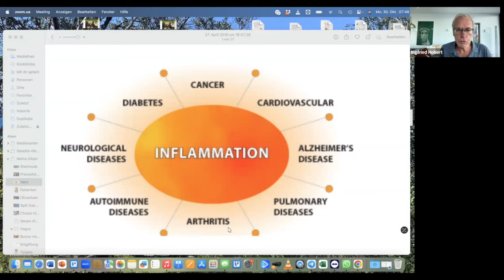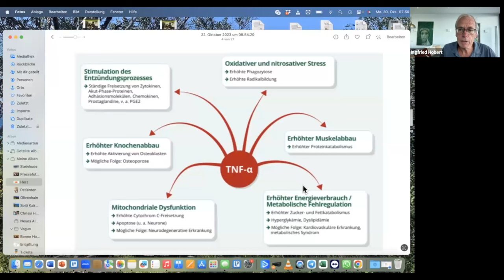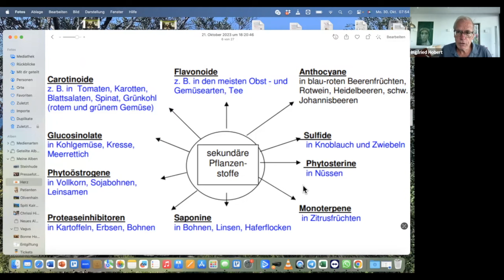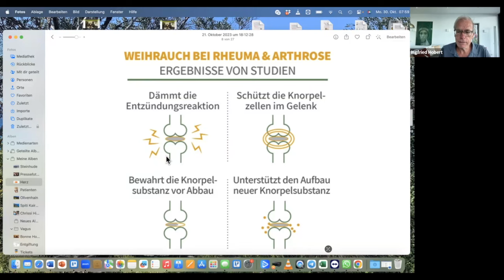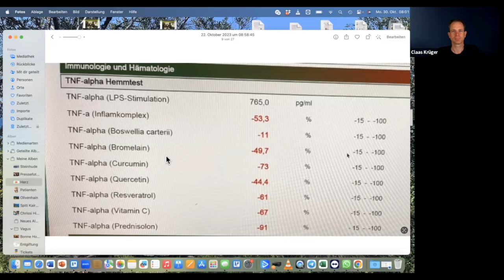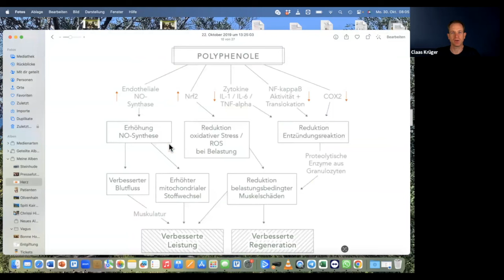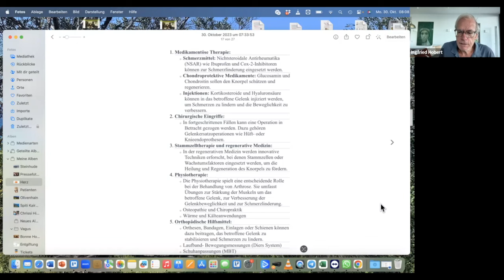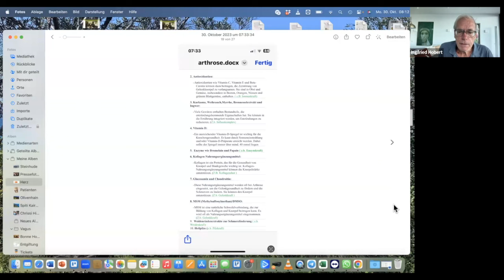Curcuma, Weihrauch und die besten Pflanzen der arabischen Wüstenmedizin bei Rheuma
/ Praxis für Gesundheit Dr. Ingfried Hobert 🌎

➡️  Unsere Online-Coachings ⬅️
✅  SMART MEDICINE COACH  ➤  Dr. Ingfried Hobert und Dr. Rüdiger Dahlke geben Dir konkrete Lebensstrategien an die Hand und zeigen Dir, wie Du zur besten Version von Dir Selbst werden kannst und Dein volles biologischen Potenzial entfaltest!

➡️  Unsere Challenges ⬅️
✅  MANTRA MEDICINE CHALLENGE  ➤  mit Dr. Ingfried Hobert und Deva Premal kannst Du in 60 Tagen die unglaubliche Kraft der Mantren am eigenen Leib erfahren!